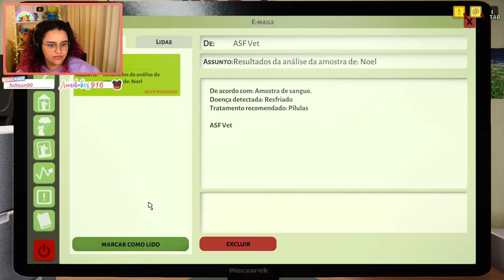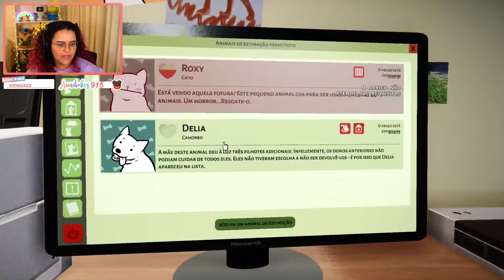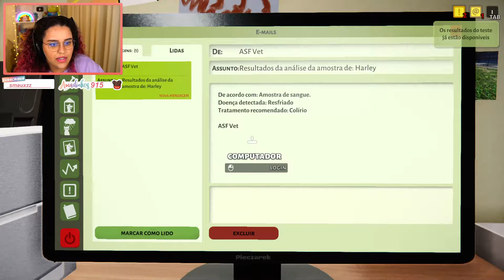Maethe resgatando animais em Animal Shelter - Parte #3